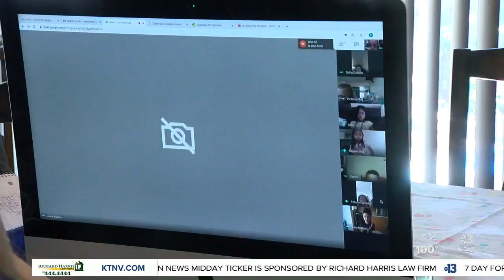Clark County School District discusses registration, zoning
Clark County School District is prepping for a virtual school year! Right now the school district is holding an online meeting to make sure students and parents get the information they need ahead of the first day of class. 13 Action News Reporter Kelsey McFarland explains what resources are available.